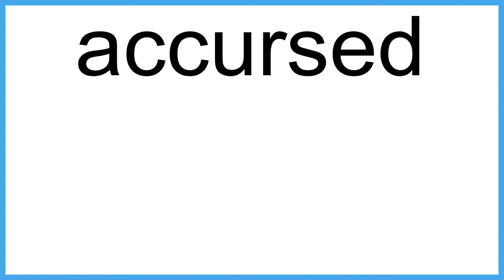accursed The New English Dictionary meaning | Vocabulary for Kids | Children's Dictionary